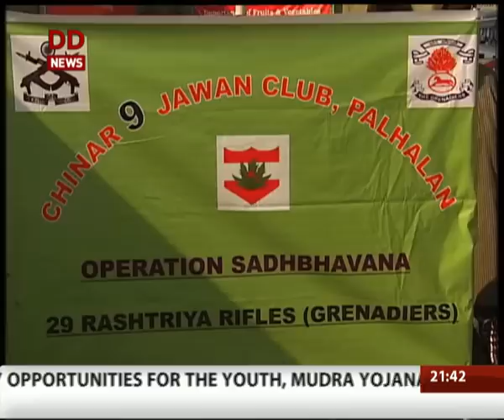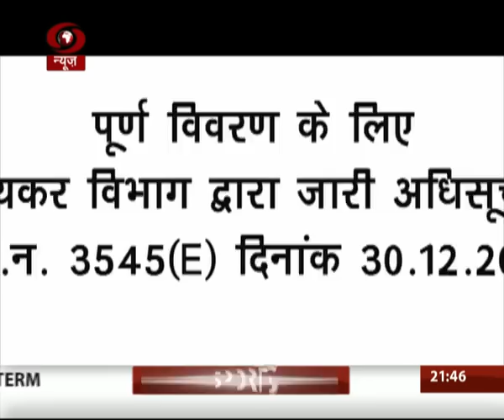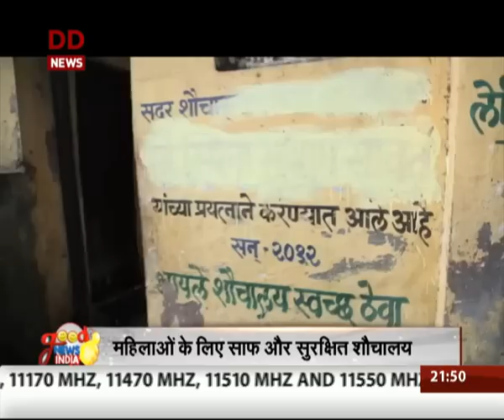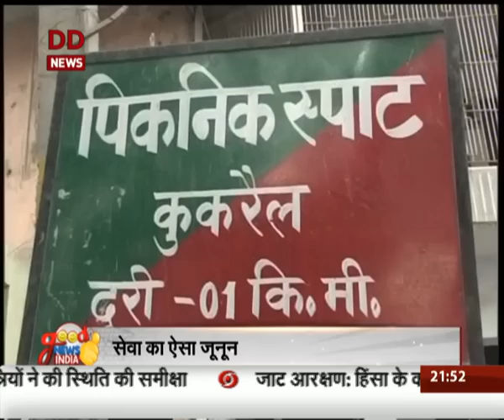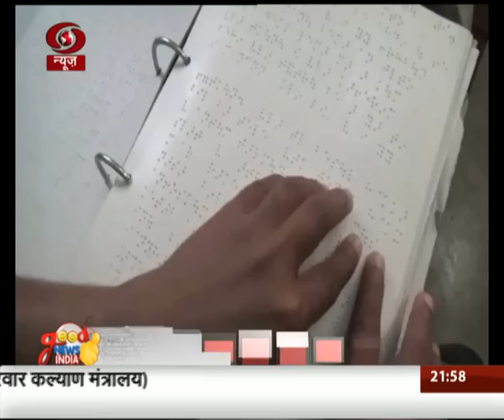Good News India | Dr. Anuradha Gupta's contribution in Gravitational Force| 21 Feb 2016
Anuradha Gupta, a post-doctoral fellow at IUCAA has important contribution in gravitational force. | skill development training provided by army in kashmir for young girls under 'Operation Sadbhavna'  @ 21st Feb 2016